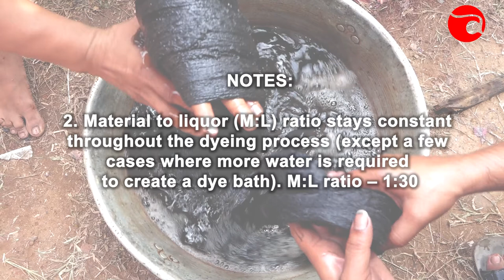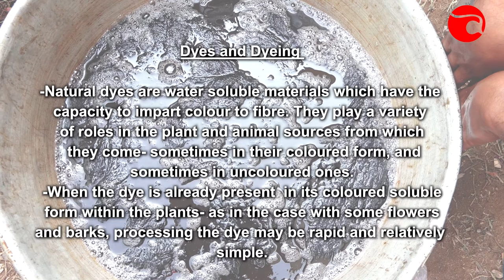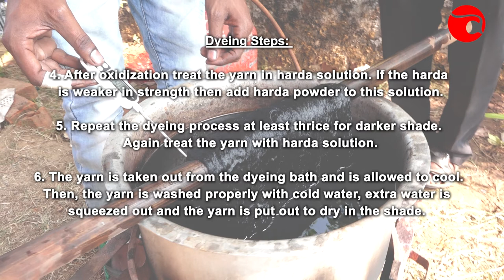BLACK -Natural dyeing Workshop with Jagada Rajappa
As one of Antaran's key pillars, sustainable methods are encouraged and introduced to artisan entrepreneurs in the making.

This natural dyeing workshop was held in December 2019 with a total of 16 artisan weavers and dyers from Odisha handloom clusters - Gopalpur and Maniabandha.

The workshop was carried out under the guidance of Jagada Rajappa where natural materials were used for dyeing natural silk yarns of three varieties - Eri, tussar, and mulberry.

We will be sharing a series of more videos from this insightful interaction.